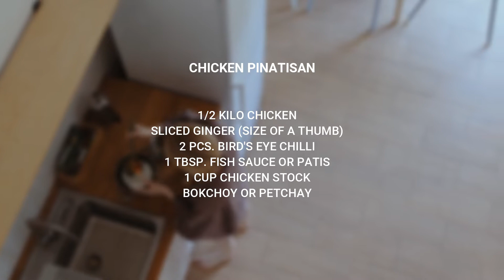Ang Mapag-panggap na Tinola..Chicken Pinatisan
Another quick and easy tag-tipid meal from Cuisinichubs. Chicken Pinatisan is very close to our favorite Tinola, but instead of using malunggay or dahon ng sili, we use bokchoy and it doesn't use onion and garlic for our usual ginisa style, we just use ginger and patis. It doesn't have that much soup but has that flavorful sauce that you can drizzle over your hot, steamy rice.

Follow Cuisinichubs on our Facebook and Instagram page to keep you updated of the latest recipes.